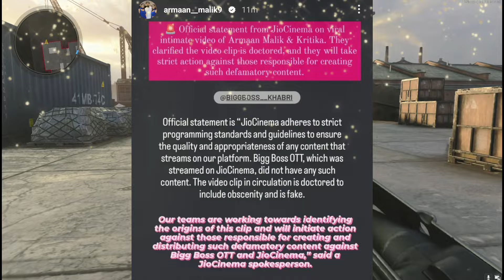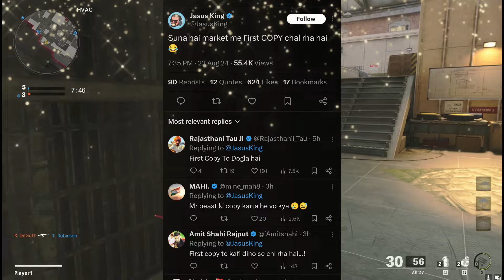Lakshay ON Armaan Malik BADLY ROAST..😮 | Lakshay Choudhary SERIOUS on Elvish Yadav, Armaan Malik